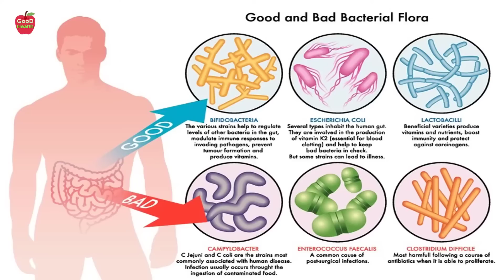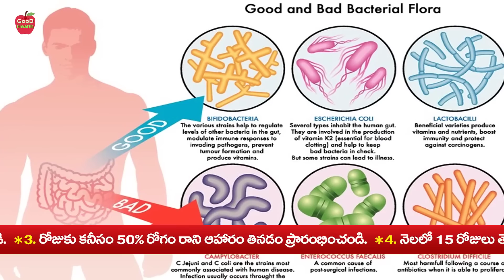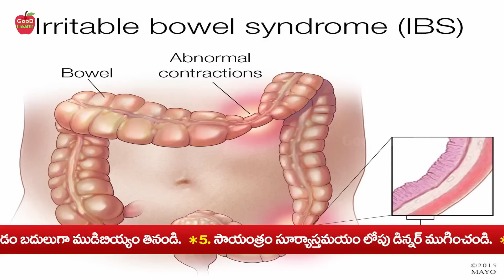Rich Vitamin B12 😲పేగులన్నీ ఒకే దెబ్బకు క్లీన్ చేసి పెట్టేస్తుంది 😱 Dr Manthena Satyanarayana Raju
Rich Vitamin B12 😲పేగులన్నీ ఒకే దెబ్బకు క్లీన్ చేసి పెట్టేస్తుంది 😱 Dr Manthena Satyanarayana Raju | GOOD HEALTH